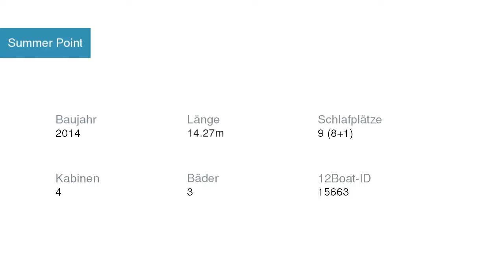Summer Point Segelyacht Bavaria | Segelyachtcharter in Kroatien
Summer Point Segelyacht Bavaria in  Kroatien

Spezifikationen
Modell: Bavaria Cruiser 46
Baujahr: 2014
Länge: 14.27
Schlafplätze: 9 (8+1)
Kabinen: 4
Bäder: 3